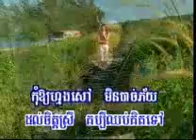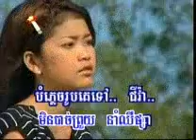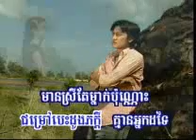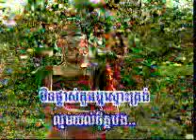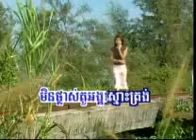Lmorm yol chet bong.avi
Neak meas